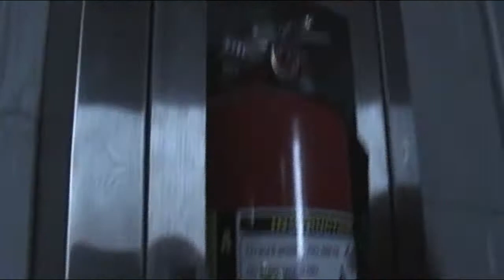RIGHTEOUS B LIVE IN CONCERT 2009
(2009 REWIND- Footage from The 2009 Adventures)

We go to a local church with my dad to see a concert! The opening act was Christian rapper and hip hop artist Righteous B!